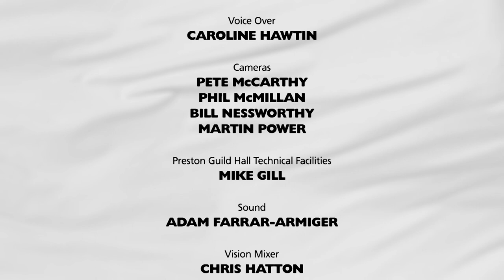UCLan Graduation Ceremony: Wednesday 18 July 2018 – Afternoon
Recorded live at Preston Guild Hall, with awards being given for students from the Lancashire School of Business and Enterprise.

Also includes an Honorary Fellowship being presented to the man who first signed up Harry Potter author JK Rowling, Barry Cunningham OBE.